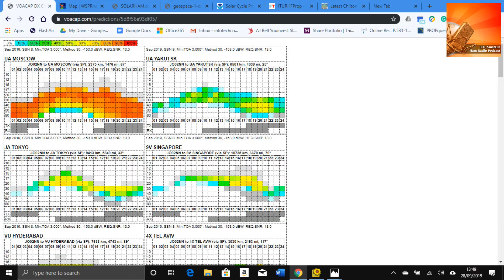Amateur Ham Radio HF Propagation Tools - Steve Nicols G0KYA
Get the latest Amateur / Ham Radio News delivered to your inbox

The ICQ Amateur / Ham Radio Podcast is produced advert-free because of donations from listeners like you.

The ICQ Amateur / Ham Radio Podcasts Martin Butler (M1MRB/W9ICQ) discuss propagation with Steve Nicol G0KYA. Steve advises some of the tools that can be used to achieve contacts even during unfavourable conditions.

RSGB Propagation Studies Committee Tools

Propquest - Shows real-time critical frequency and MUFs over various path lengths. Excellent tool for HF users

Predtest - Designed by Gwyn (G4FKH), calculates the probability of propagation over different paths and for different modes

VOACap for RadCom - Shows probability of propagation to 28 different locations around the world - the same locations used in RadCom predictions. Can be tweaked for your particular station including mode, gain and power

Proppy for RadCom - Uses the latest ITURHFPPROP tool to calculate the probability of propagation to the same 28 locations used in RadCom

G0KYA Monthly HF Charts - Simple HF propagation prediction charts for each month. Just click on the month and the time to see where you could work